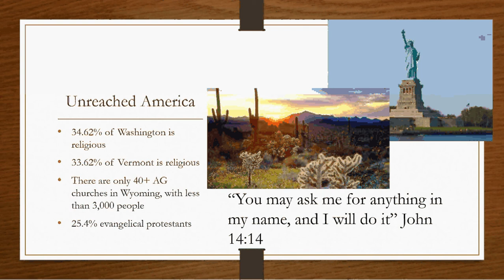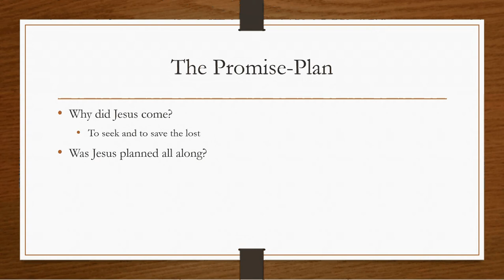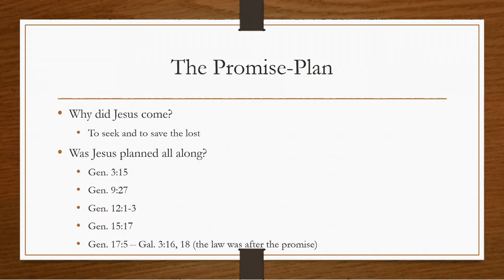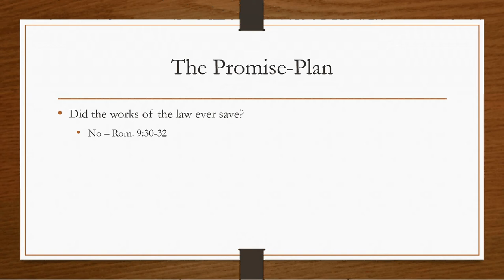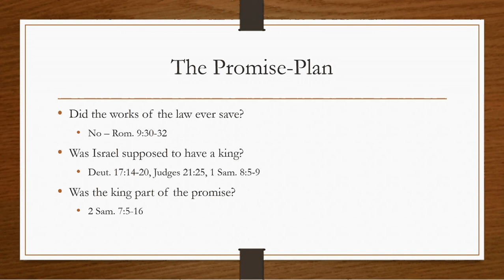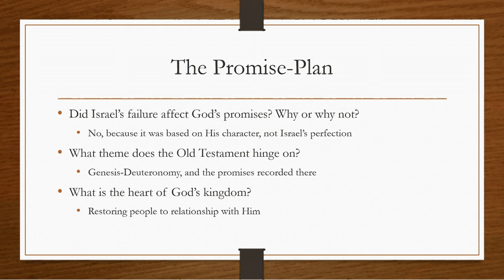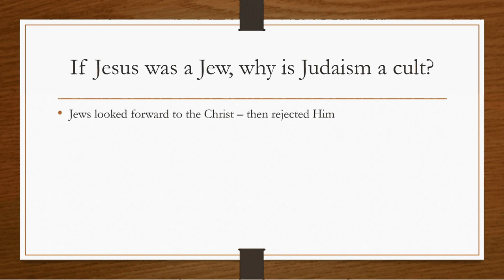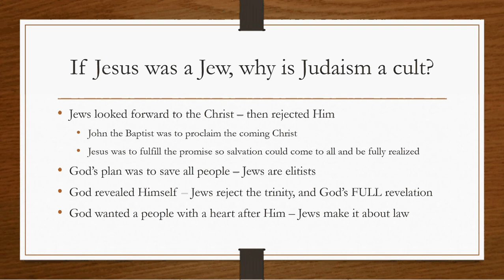March 1, 2016: The Promise-Plan